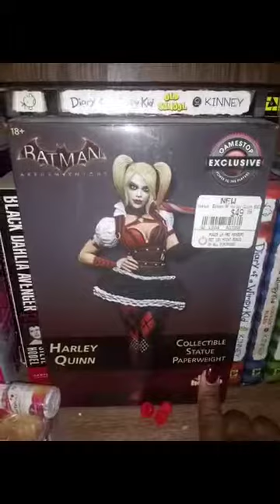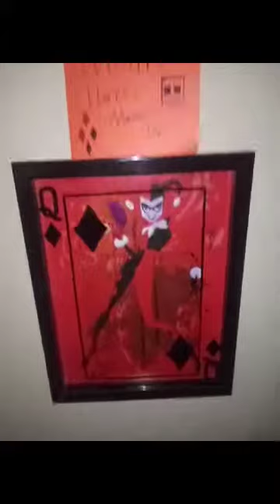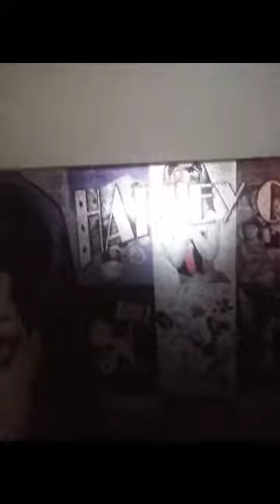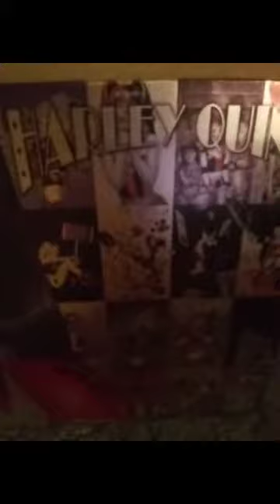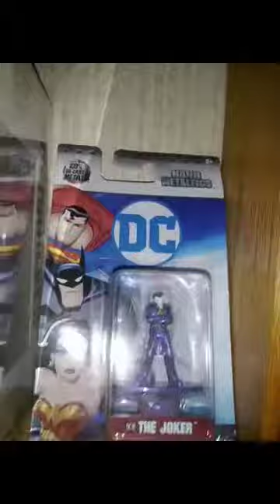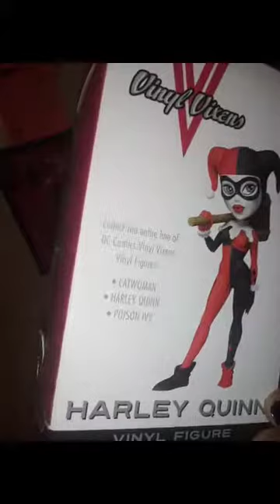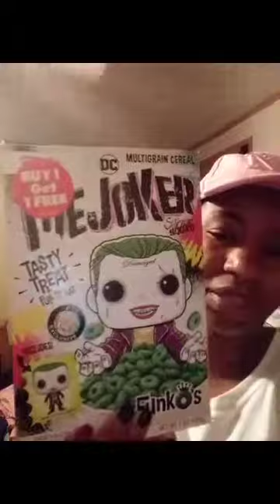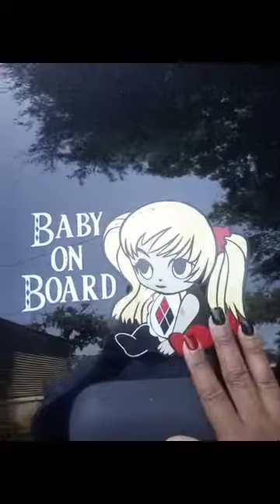Harley Quinn Collection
Harley in this BITCH!